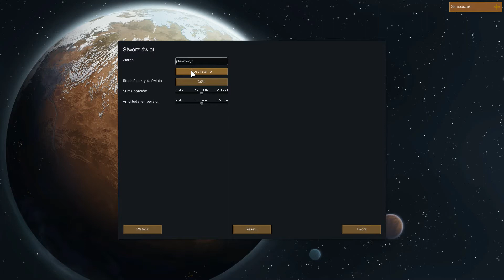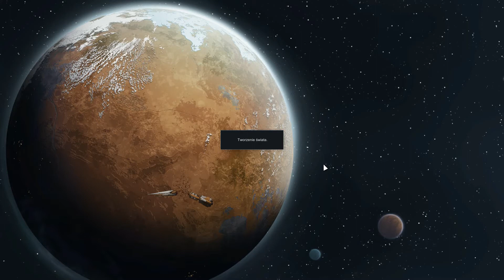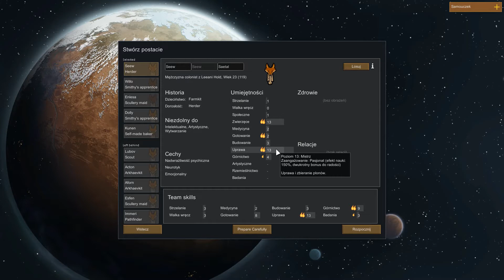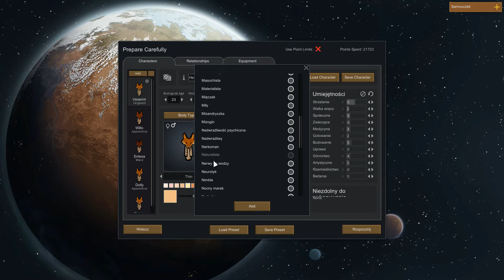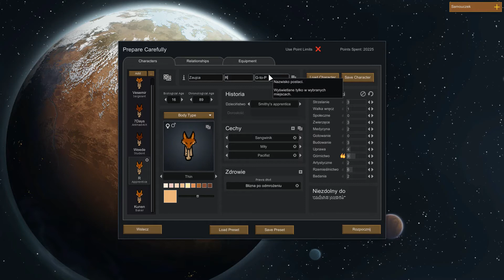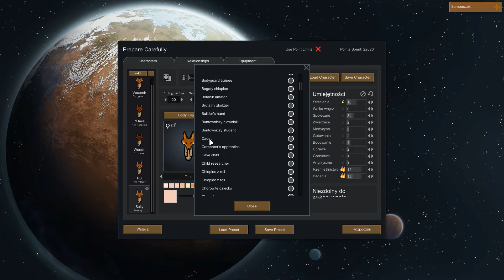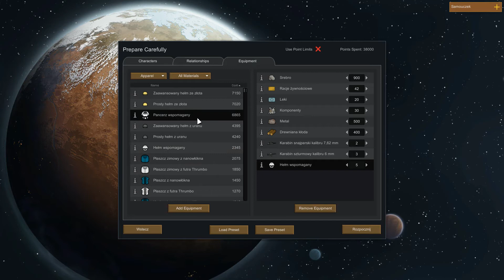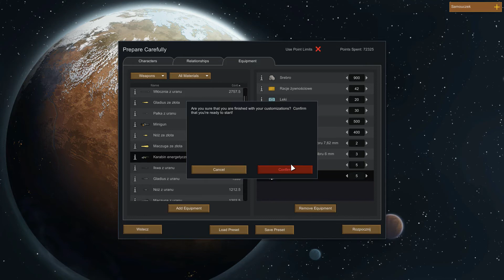RimWorld S8 #1 Lisia kolonizacja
BĄDŹ NA BIERZĄCO! GRUPA STEAM JUŻ AKTYWNA!